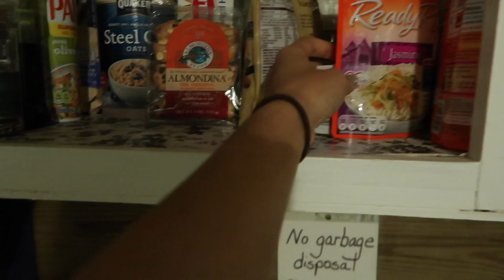My Horse Got Dehydrated | Horseback Riding On The Beach!